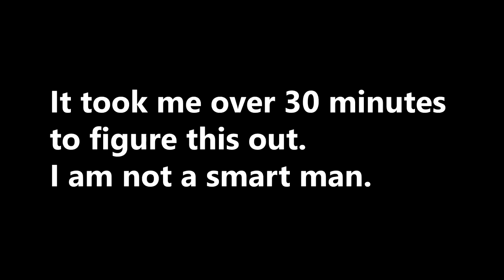Full Play - Deus Ex : Human Revolution / 2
Told you I'd fix the issues. I hope you enjoy the second part of my journey!